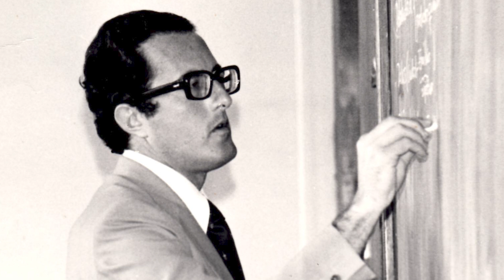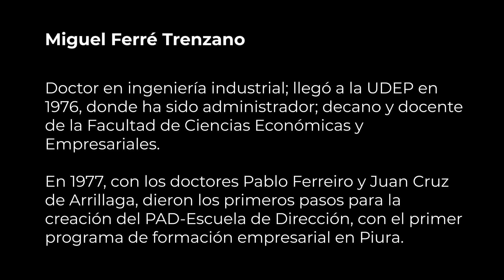Pioneros y forjadores de la UDEP | Dr. Migue Ferré Trenzano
Miguel Ferré Trenzano es doctor en ingeniería industrial; llegó a la UDEP en 1976. Ha sido administrador de esta casa de estudios; decano y docente de la Facultad de Ciencias Económicas y Empresariales.

Actualmente, es profesor del PAD-Escuela de Dirección, del cual es uno de sus fundadores y ha sido director general por muchos años. Es consultor y asesor de diversas empresas y profesor visitante de reconocidas escuelas de negocios de España, Colombia, Argentina y Ecuador.